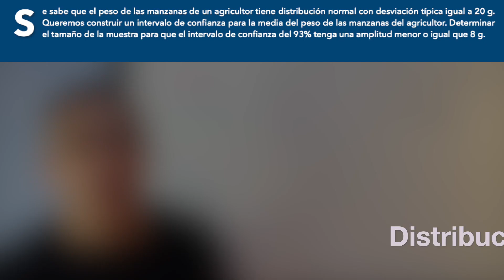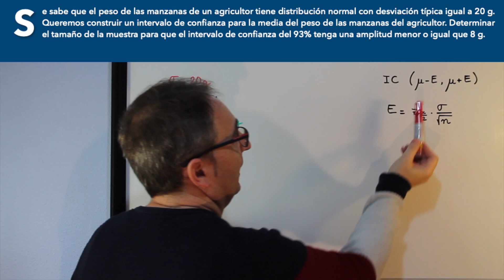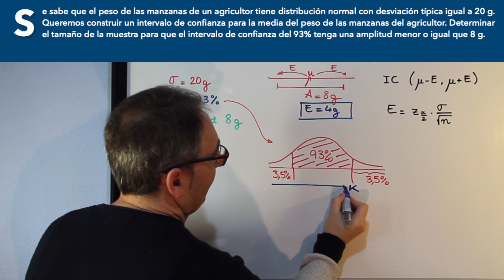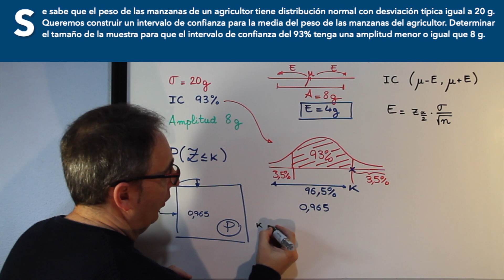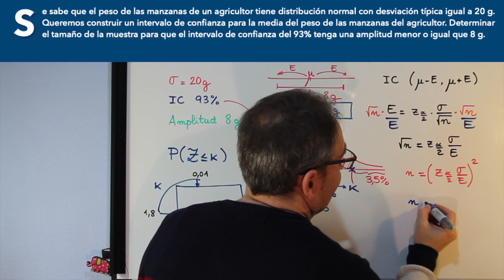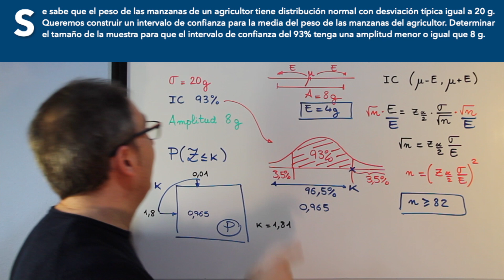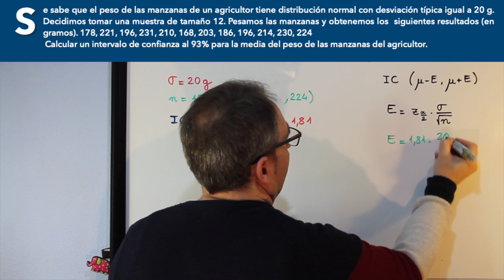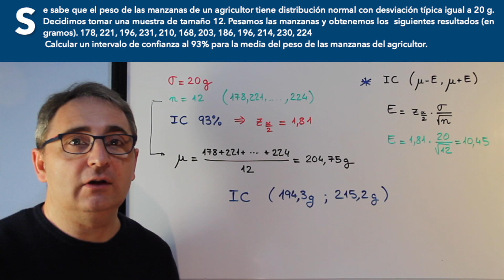Distribución Normal Problema 𝗘𝗩𝗔𝗨 𝗭𝗮𝗿𝗮𝗴𝗼𝘇𝗮 𝗦𝗲𝗽𝘁𝟭𝟵 𝗖𝗖𝗦𝗦 𝗔3 ⬇️⬇️ 𝗣𝗗𝗙 𝗦𝗲𝗹𝗲𝗰𝘁𝗶𝘃𝗶𝗱𝗮𝗱 ⬇️⬇️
Un saludooooo 😊👍